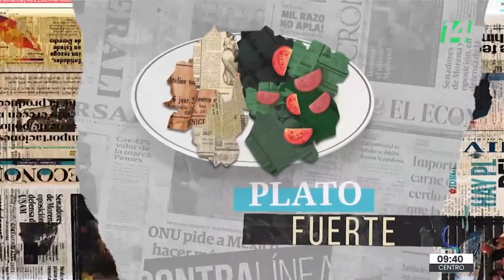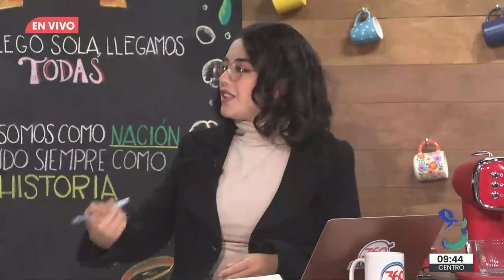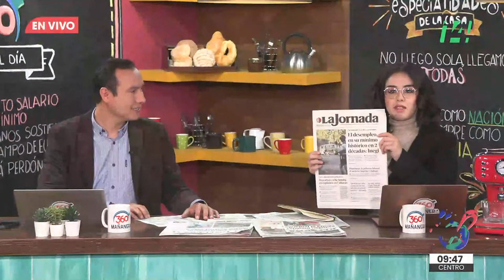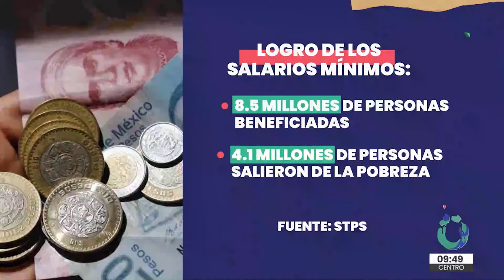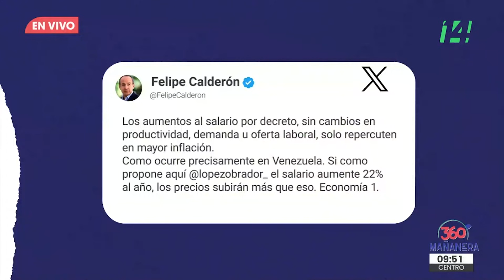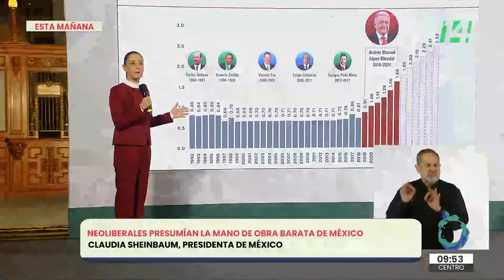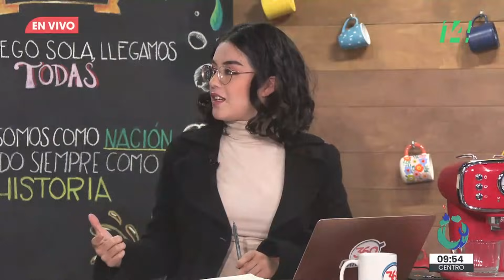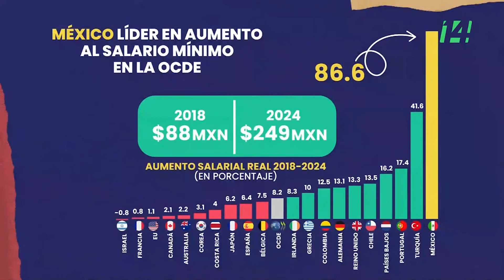Mañanera360 | El plato fuerte | 4 de diciembre